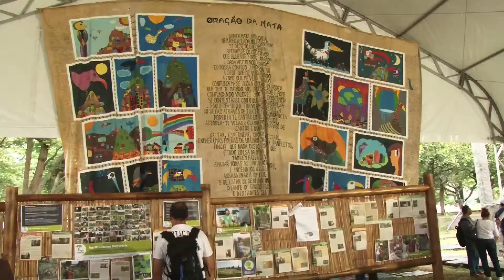PSB na Cúpula dos Povos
Os Movimentos Sociais do PSB e militantes do Partido participaram ativamente da Cúpula dos Povos, que acontece paralelamente à Rio +20.